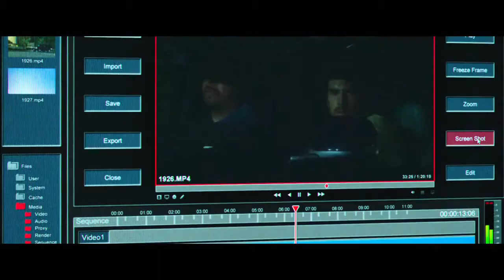'Nightcrawler' - Tráiler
Louis Bloom (Jake Gyllenhaal) es un joven sin empleo ni escrúpulos que decide adentrarse en el mundo del periodismo sensacionalista tras ser testigo de un brutal accidente.